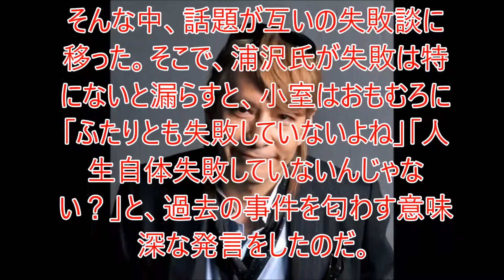小室哲哉が過去の詐欺事件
意味深な発言！